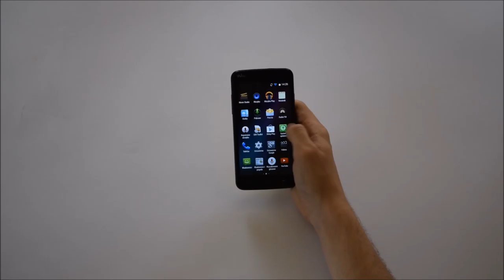Pierwsze wrażenia z użytkowania Wiko Lenny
Film przedstawia moje pierwsze wrażenia z użytkowania smartphone Wiko Lenny.

A już niebawem ukarze się film prezentujący proces instalacji Windows na komputerze, oraz film niespodzianka!